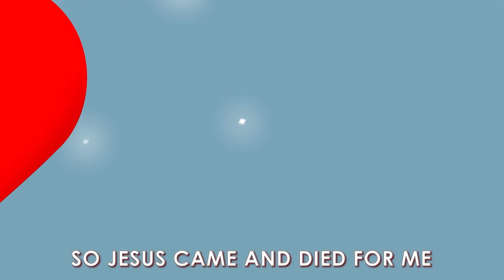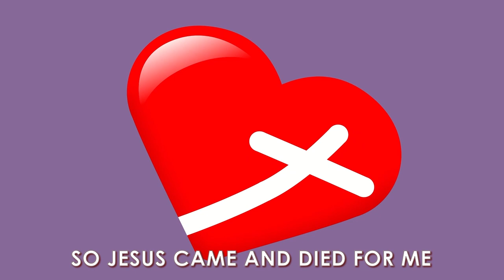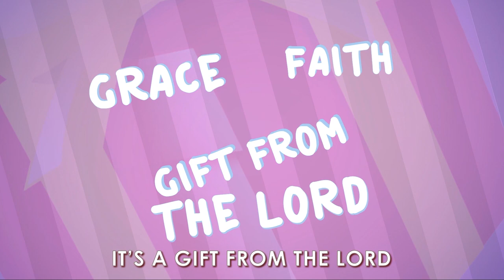Nicodemus, a good man | Kids Life Group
Video #14 of our Vine Kids TV series.

Hello kids! It’s time for our weekly life group video. This week’s lesson is all about about God’s seed!
God’s seed is the life of God we receive when we believe and confess Jesus Christ as our Lord and Saviour. Don’t forget to let your leader know what you have learnt today!

Unless you are born again, you cannot see the Kingdom of God. John 3:3

Lesson material adapted from the Bible Lessons for Children and Pre-Teens ‘The Greatest Adventure of God’s Son’
Study of the Gospel of John
Lesson number: 7 - Nicodemus, a good man

Material produced by the Radicais Kids Ministry team from Vine Church in Goiânia, Brazil

Written by: Márcia Silva

Copyright:
Light of the world song - Hillsong Kids